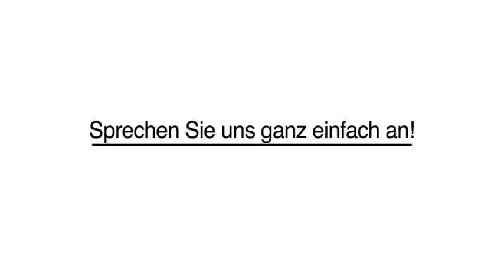Ferienwohnungen am Wattenmeer Ferienwohnungen an der Nordsee in Dornum, Ostfriesl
Ferienhausvermietung T. Meiners in Dornum, Ostfriesl ist Ihre erste Wahl, wenn Sie nach Ferienwohnungen am Wattenmeer oder Ferienwohnungen an der Nordsee suchen. Für mehr Informationen erreichen Sie uns unter der Telefonnummer (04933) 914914 . Besuchen Sie uns auch unter der oben genannten Webadresse!